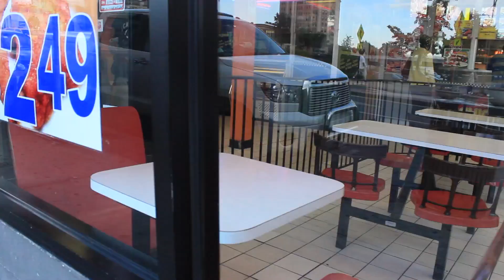Jamaican Asking Question | Public Prank | Trabass TV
Official video for Jamaica based comedian and musician Andrew Trabass' “Jamaican Asking Question" public prank.

Support Yuh Boy!